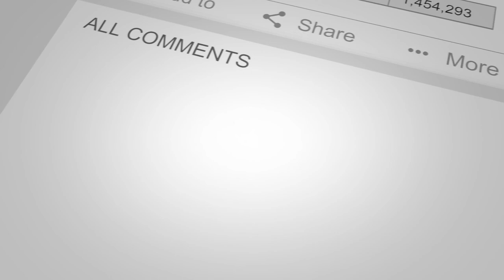Why Christ Died | Part 1